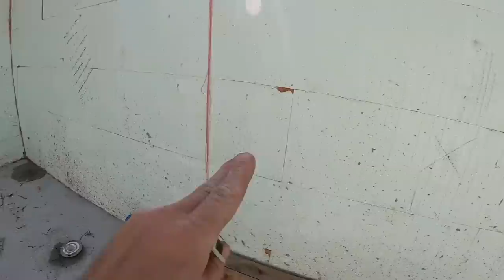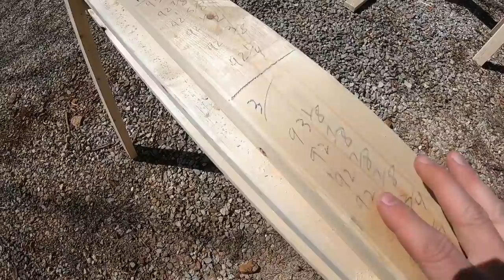Building ICF Steamboat Themed Cabin - Forming the ICF Floor System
Using Litedeck to form the suspended concrete slab for our boat Themed Rental cabin.  hope you enjoy.

WINNERS FOR THE TSHIRT!
your shipping address and shirt size so I can get the order placed.  expect this to take up to four weeks before you receive your shirt.

Nate Lawson
Kevin Moore
Tom Nugent
Gunny
Old smokeeater70

Check out the videos of pouring the ICF wall and the concrete floor if this same project.

Be sure to follow our other social media to see more progress photos of our projects.